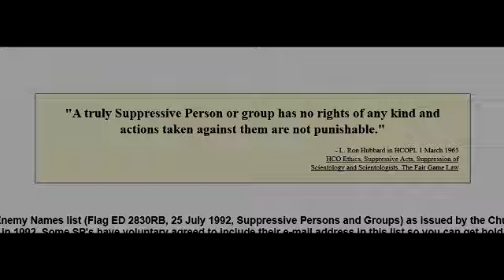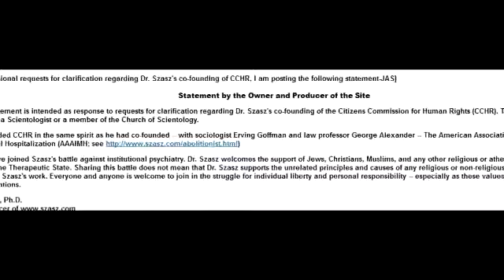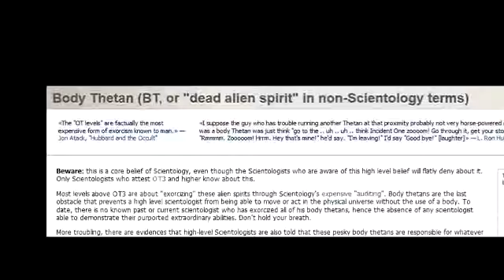IRS Payment Plan Red River County TX